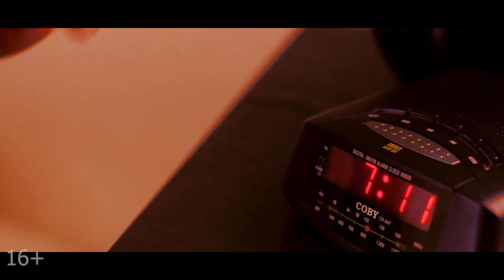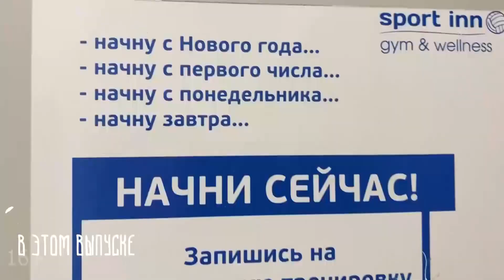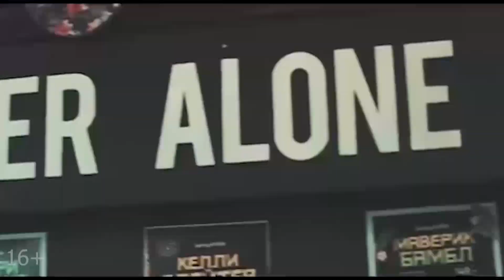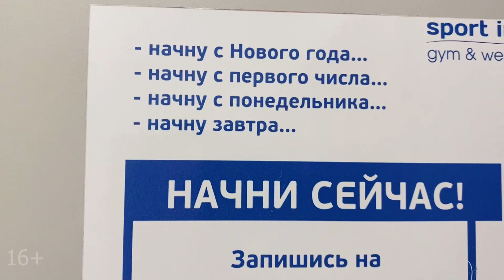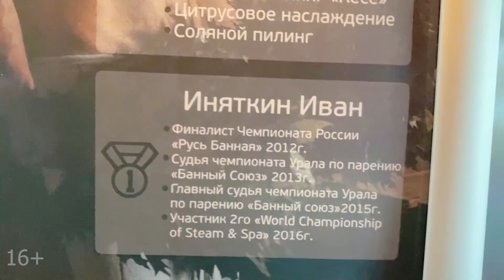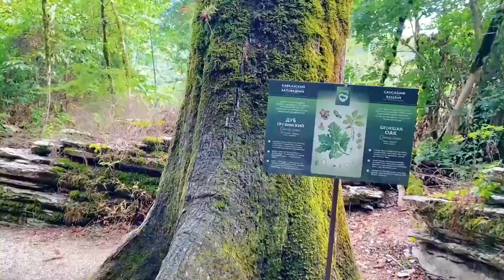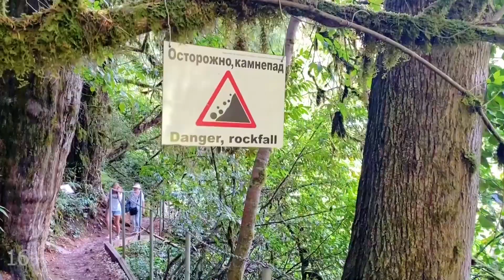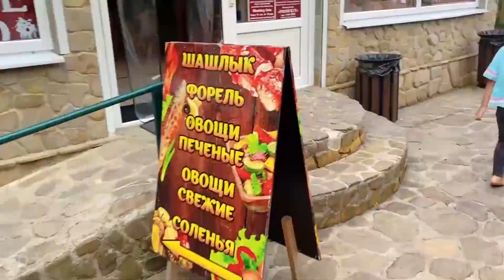Топ лучших мест Сочи | Где отдохнуть в России? Имеретинский курорт | Адлер | Олимпийский парк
Путешествие по миру в 2021 году, как это не печально, усложнились, но у россиян есть прекрасная возможность провести летний отпуск на отечественных курортах! Где же отдохнуть в России? Предлагаем рассмотреть интересный вариант — Имеретинское побережье (оно же  Имеретинский курорт). Поехали!

0:00 Перед путешествием из Санкт-Петербурга в ... ?
1:20 В этом выпуске тревел влога "Пора TRAVELить"
2:47 Почти солнечный Сочи | Олимпийский парк
4:00 Курорт Сочи | Адлерский район | Имеретинское побережье
4:36 Где остановиться в Сочи? Отзыв о Sport inn hotel & wellness
6:09 Где поесть в Сочи? | Кафе на набережной Surf cafe
6:40 Глясе на палочке — фирменный рецепт от Михаила
7:08 Ловим волну на балансборде!
7:28 Имеретинская набережная
8:18 Информация об отеле sport inn hotel & wellness
9:22 SPA-центр в отеле Sport inn hotel & wellness
12:24 Куда сходить в Сочи? | Процедура парение
13:17 Вечерняя набережная Сочи | Развлечения
15:24 Поющий фонтан | Олимпийский парк ночью
16:28 Где вкусно поесть на Имеретинском побережье? | Морской бар Ёж
17:35 Тисо-самшитовая роща Сочи
19:32 Большое кольцо в тисо-самшитовой роще
21:37 Спуск к речке Хоста
23:28 Река Хоста — можно ли искупаться?
24:58 Где поесть после прогулки по тисо-самшитовой роще?
26:50 Отзыв и советы туристам | Стоит ли посетить тисо-самшитовую рощу в Сочи?
30:05 Минеральный источник Чвижепсе
31:57 Нарзан | Интересные факты
35:53 Собака — друг человека!
37:07 Смотрите в следующей части...

Начинаем наше путешествие в аэропорту Санкт-Петербурга и летим в солнечный Сочи! Мы выбрали для посещения Адлерский район — самый южный из четырёх внутригородских районов города Сочи. Именно здесь прошли все соревнования Зимних Олимпийских игр 2014 года! После знакомства с набережной, которая расположилась вдоль имеретинского побережья, заселяемся в отель. Смотрите наш отзыв на Sport inn hotel & wellness — это один из хороших вариантов где остановиться в Сочи.

После заселения в отель самое время отправиться перекусить! Мы зашли выпить кофе в атмосферное кафе Surf cafe. Не пропустите наш фирменный рецепт — глясе на палочке! Пишите в комментариях, если пробовали есть мороженое по такому рецепту и вам понравилось! А так как это всё-таки сёрфинг кафе надо обязательно постоять (или потанцевать) на балансборде. Ну или просто полежать в гамаке-трубе — выбирайте сами)

Полюбуемся видами на море с набережной и вновь заглянем в отель. Ведь это не просто отель, а настоящий спортивный отель — здесь есть всё для активного образа жизни во время отпуска в Сочи. Ну что ж, раз тут есть целый SPA-комплекс — мы идём всей семьёй баниться!

Лучшее завершение первого дня отдыха в Сочи — прогулка по вечерней набережной. Присоединяйтесь! Здесь нас ждёт куча адреналина — прыжки на батуте в ночное небо! Затем перемещаемся к поющему фонтану в Олимпийском парке и на этом первый день в Адлере подошёл к концу!

Но это ещё не всё! Впереди следующий день и мы отправляемся в тисо-самшитовую рощу к замхелым осинкам — настоящий сказочный лес! Хотите узнать больше интересных мест, куда сходить и что посмотреть в Сочи, смотрите это видео до самого конца!

Делитесь в комментариях своим опытом путешествий! Если остались вопросы, так же пишите в комментариях👇